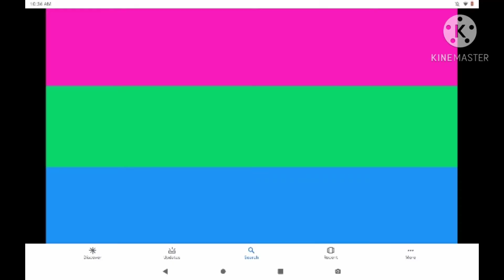my sexuality and I'm proud!!!! trend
yes I am Pollysexual, if you don't know what that means it means it's Pretty simple. The prefix 'poly' means 'multiple' or 'many', as in 'polysexuals are attracted to multiple genders', though again, not necessarily all. (I think lol idk) if you don't expect me, then fuck off, for people who do expect me, thank you.